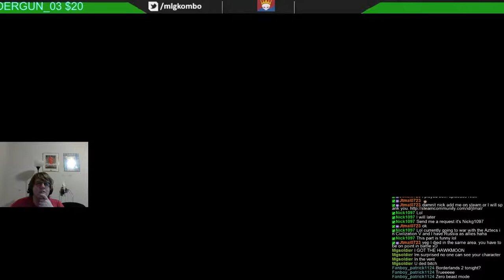TALES FROM THE BORDERLANDS LEST PLAY PART 6